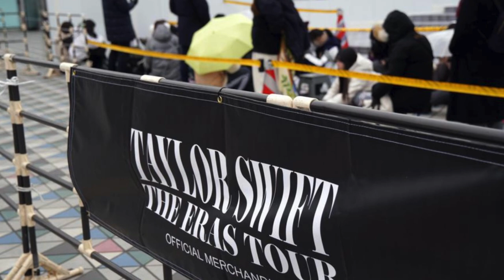Taylor Swift Tokyo Takeover: Sold-Out Concerts & Super Bowl Speculation"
Dive into the whirlwind of Taylor Swift mania as she electrifies Tokyo with a series of sold-out concerts while fans eagerly anticipate her potential appearance at the Super Bowl in Las Vegas. From long lines in snowy weather to dedicated Swifties from around the world, join us as we explore the phenomenon sweeping the globe. Plus, get an inside look at the economic impact of Swift's tour on Japan and the unexpected legal drama surrounding her private jet. Don't miss a beat of this epic Taylor Swift Tokyo takeover! 🎤🌟